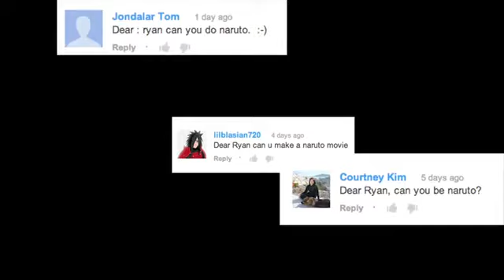Naruto The Movie! Official REAL Trailer) YouTube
n honor of Geek Week... one of my favorite shows of all-time!

Huge THANK YOU to Portal A, Gritty Reboots and everyone on the Japan team for helping out with this!

PRODUCTION CREDITS

Written By: Ryan Higa
RHPC: Greg Saniatan, Will Shahan, Sean Fujiyoshi
Director: Kai Hasson (Creative Director, Portal A)
Director of Photography: Catherine Goldschmidt
Producer: Jeff Winkler
Associate Producer: Jeffrey Sabin-Matsumoto
Line Producer: Bruce Nachbar
Production Coordinator: Ichi Watanabe
Gaffer: Chris Freilich
Locations: Masato Yamada
Wardrobe: Hiromi Takeuchi
Makeup/Hair: Kyoko Kawashima
1st AC: Gen Ito
2nd AC: Yuka Eto
DIT: Ivan Kovac
Key Grip: Takeshi Fukushima
Best Boy: Satoshi Sani
Sound Mixer: Steve Yasui
Stunt Coordinator: Daidoji
Production Assistants: Kenji Chris Green, Chris Houtzager
Sound Design: Brent Kiser
Color Correction: Prehistoric Digital
A Special Thanks to SET Japan

Also, big shout out to all the Japan Youtubers that came out for this!

Actors
Sasuke - Orson Mochizuki
Rock Lee - Kenroku
Shikamaru - Sean Fujiyoshi